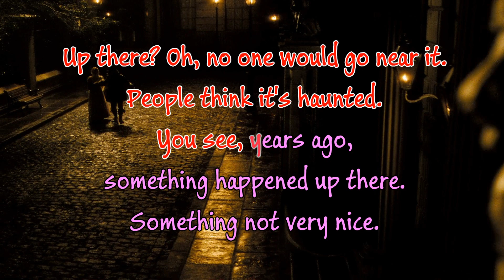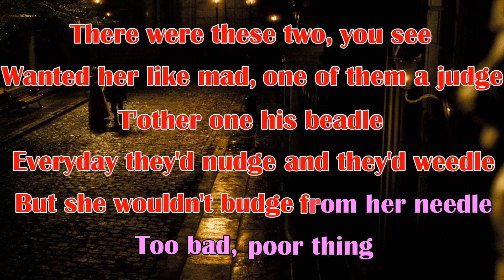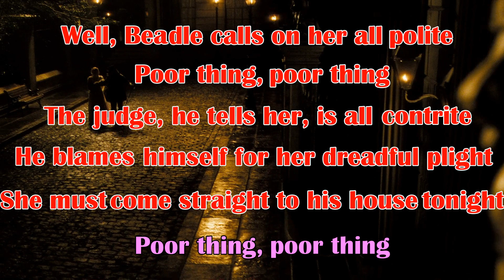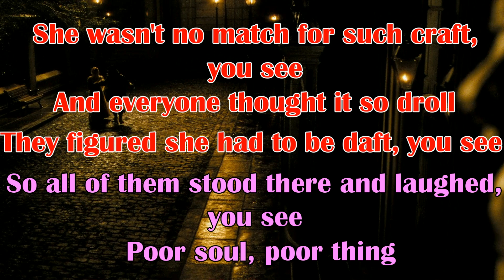SWEENEY TODD - Poor Thing (KARAOKE) - Instrumental with lyrics on screen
A material for Karaoke - The instrumental track and lyrics of the song "Poor Thing" from the Musical Sweeney Todd: the Demon Barber of Fleet Street, by Stephen Sondheim.
This is the stage version of the song. If you're looking for the movie version, this isn't it.